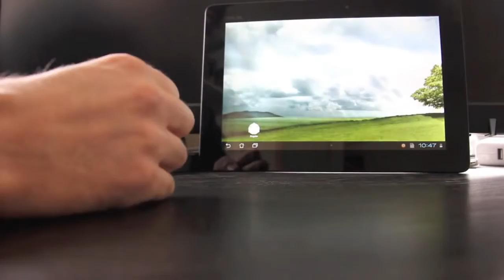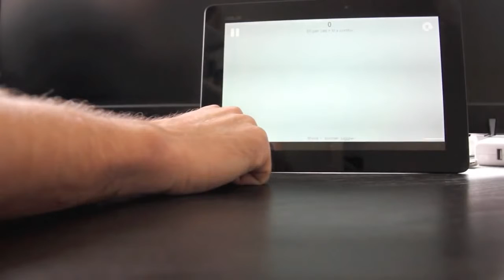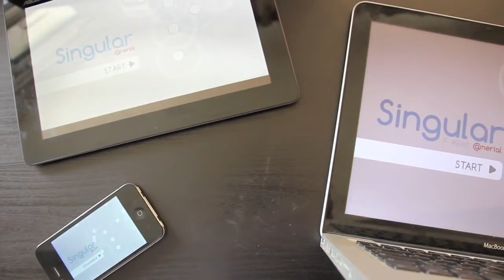Singular, The Green Tale is Seriously Weird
In Singular, The Green Tale you pop cells to create music and explore diversity in what is one strange game.